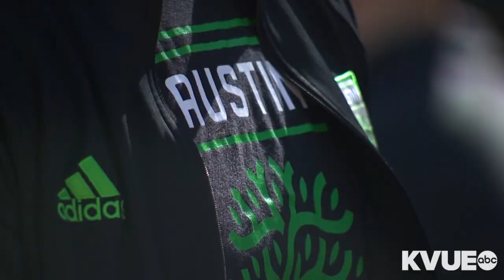USWNT comes to Austin, Josh Wolff on 1st Austin FC home game at Q2 Stadium | 🎙️VerdeVUE Pod🎙️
We're joined this week by Austin FC head coach Josh Wolff! Coach talks about the USWNT coming to Austin June 16 , the club's first home match three days later on June 19 and gives an inside look at the team's comradery. ⚽🌳

TIME CODES:
0:15 – Austin FC coach Josh Wolff joins the VerdeVUE pod
1:00 – Wolff on playing 1st home game at Q2 Stadium
1:45 – Wolff on the USWNT game
3:15 – Wolff on what he's learned about himself as a coach in these first 8 games
5:15 – Wolff on being the coach of an expansion team; team comradery
7:00 – How has the MLS and soccer, in general, change since you were a player?
8:25 – Wolff on San Jose matchup; Austin FC wins if?
9:45 – RAPID FIRE: Brittant asks coach the hardest question's he'll get all day
14:00 – HUGE week in Austin sports: USWNT comes to Austin, Austin FC's first home game
18:00 – USWNT practices at Q2
22:00 – Q2 Stadium watch party for Sporting KC match last weekend
25:00 – Who will we see on the pitch for USWNT?
27:00 – Getting the stadium ready for fans on game days
31:30 – Q2 Stadium is going to be rowdy, loud, etc.
35:00 – Check out Jake's USWNT stories!